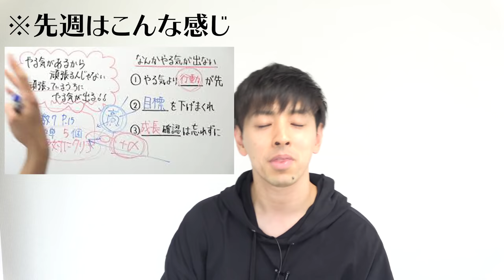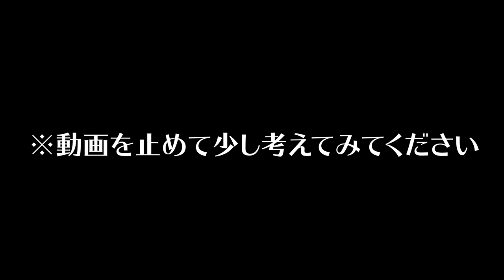後悔させない